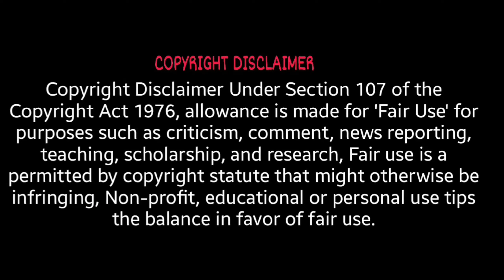Custom Zombies Solo▐ "Crystal Lake" Map Part #5